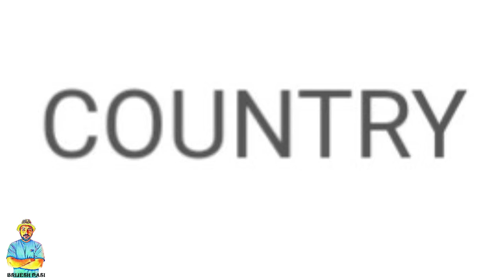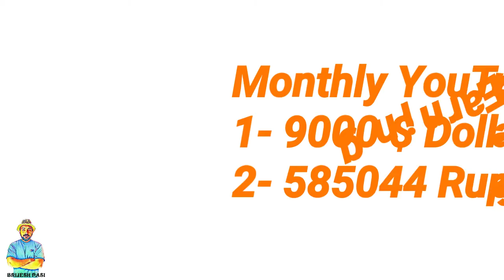World Youtube Ranking 4944, Monthly Or Yearly YouTube Earning Of The Comedy Radio Channel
1- P² News TV (Pasi Press News TV):-